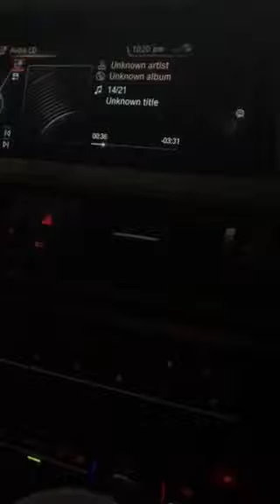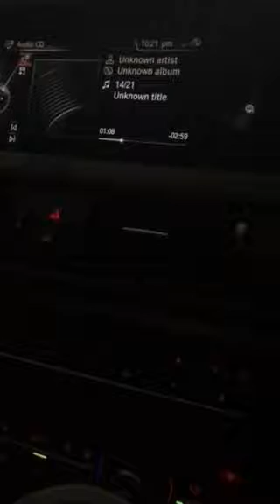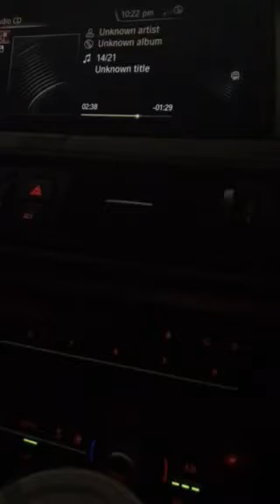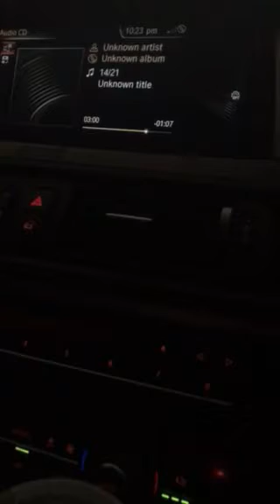Joe chavira singing an original song he wrote, "Love Only Me"